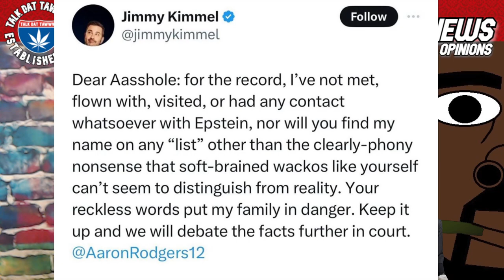Jimmy Kimmel CLAPS BACK At Aaron Rodgers "You Just Made The List?"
Aaron Rodgers made some allegations against Jimmy Kimmel, claiming he's on the "Epstein List"...Jimmy Kimmel is mad
Maaaaaaan!!!